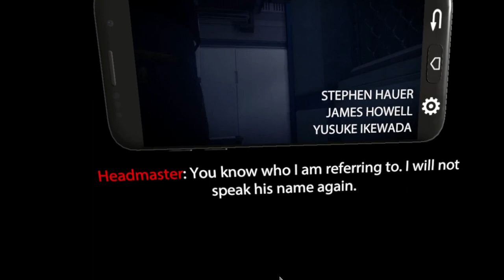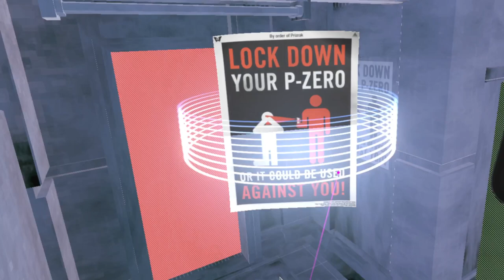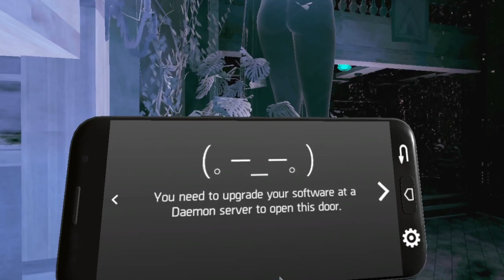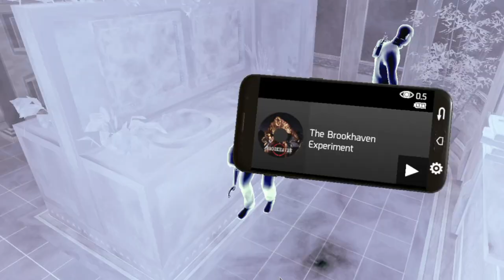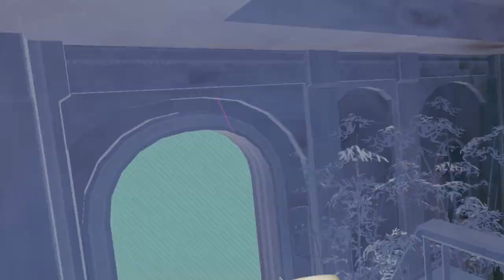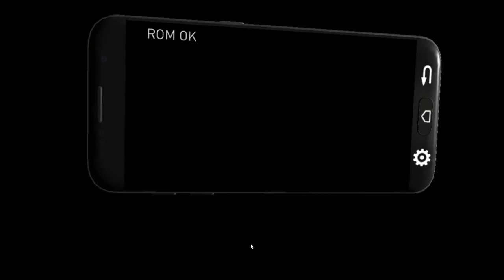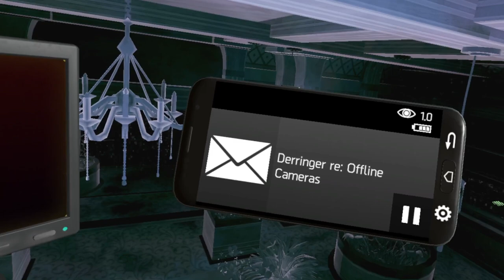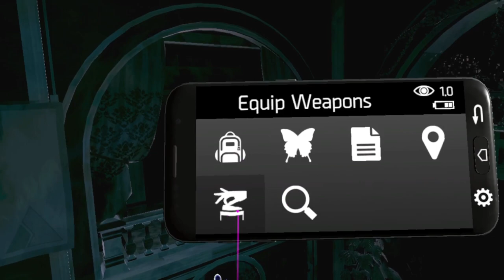RepubliqueVR [1] ~ seems like Fascist Nonsense is happening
So.. I'm in the cameras... helping this teenage girl escape this weird fascist. prison.. of sorts.. I'm guessing it's like a... re-education facility of some kind.. or something.. I dunno.

But yeh I'm down for breaking out of Fascist garbage, let's goooo